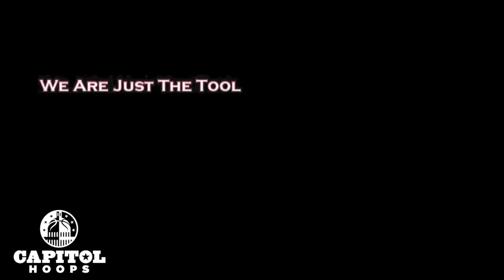Flint Hill defeats Sidwell to win the 2019 MAC Championship 2/24/2019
Led by seniors Jordan Hairston, Ethan Jones, and Qudus Wahab, Flint Hill held off a scrappy Sidwell team to win the 2019 MAC championship 63-47.  After getting off to an early 20-8 lead, Flint Hill was in control for the entirety of the game, only allowing Sidwell to get as close as 5.  Jason Gibson was huge for Sidwell but Jordan Hairston seemed to respond to every big basket from Gibson with one of his own.   Hairston led his team with 21 points, 6 boards and 6 assists, while Qudus Wahab added 13 and Ethan Jones 12.